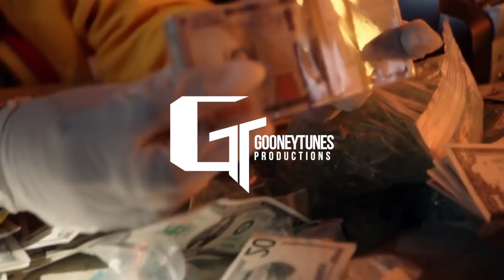Rich The Kid Type Beat "Top" (Prod. Gooney Tunes)